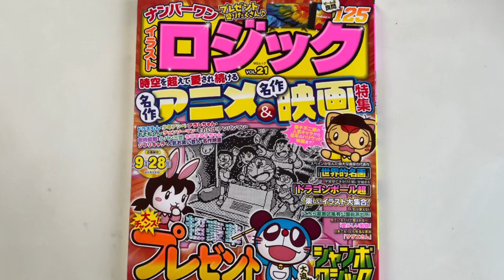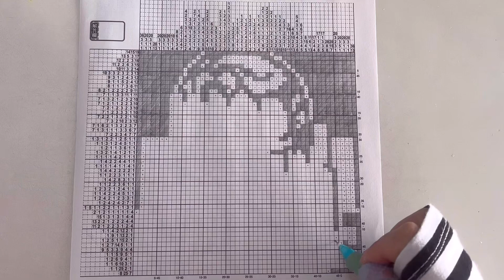【お蝶夫人（エースをねらえ！）】イラストロジックpuzzle